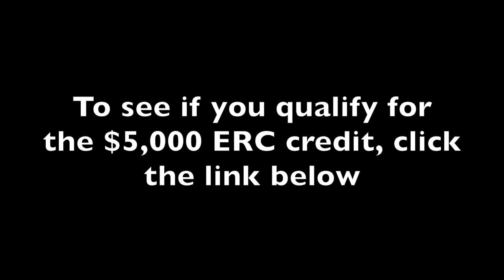Interview With Mason Warr on the $5,000 Employee Retention Credit (RSG:151)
In this episode of The Rideshare Guy Podcast, Harry Campbell will be interviewing  CEO at COS accounting Mason Warr. In this interview, Mason goes into How Lyft & Uber Drivers Can Get $5,000 With The Employee Retention Credit (ERC). Unemployment benefits are drying up but there are other ways that rideshare drivers can get assistance. This comes in the form of grants Uber and Lyft drivers and loans for Lyft and Uber drivers. With the economy needing more activity there are programs coming out that are designed to help small businesses. As rideshare drivers, many of these we qualify for. These are either sba grants for uber drivers and lyft drivers or sba loans for uber drivers and lyft drivers. If you're willing to do a little applying, the door is open to get more money.

Qualify for the credit but can't pay COS' fee up front?

With Credible, you can get a short term loan, for example, for $1000, which would cover all of the fees associated with getting your Employee Retention Credit. Even at 10% APR, for 4 months (the expected amount of time you may have to wait to get our check), that's only $33 to get a $3,400 credit (the amount with COS fees paid).

What is the Employee Retention Credit (ERC)?

The Employee Retention Credit (ERC) is a tax credit designed to help small businesses recover from the impacts of the pandemic on their business. The ERC is NOT a loan, it is a tax credit, meaning that it does not have to be repaid.

How Much Can I Claim with the ERC?
The Employee Retention Credit pays out 50% of an employee’s income, up to $5,000.Say you have made $8,000 this year: You can claim $4,000 for the ERC.  If you made $16,000, you can claim $5,000, because that is the highest it will pay out, even though it’s less than half of your income.

The ERC is paid out per employee. For those who have a spouse and children, there are additional credits that can increase the refund amount if certain criteria are met. This will be explained more below.

How Can I Claim the ERC?

The first thing you need to do is set up a Limited Liability Corporation (LLC).  The ERC is designed for small business owners, so by setting up your own LLC, you now run your own business.

You can then count all of your 1099 earnings (driving, delivery, or any other side gig/1099 work) as earnings towards your business.

Once you set up your own LLC, the process is easy.  COS Accounting has a team that walks you through the qualification process, will set up the LLC, file your forms for you, and can give you an estimate on the phone of how much money you can claim.  COS knows the ERC inside and out, and will make sure to help you claim as much as you can.

When we first heard about this offer, it honestly sounded too good to be true, but it’s one of the provisions that was buried deep in the CARES Act, and not many people or tax firms know about it. COS has already helped over 1,000 folks claim this credit, so they know what they are doing.

If you would like to try to claim the ERC credit yourself, you will still need to set up an LLC (processes, fees and taxes vary by state), track and detail your income for the year, file your Q4 Taxes for your business and file, sign, and attach a 941 Form. Once you send that to the IRS, they may take a few weeks to process and get back to you regarding errors that you will need to fix.

Since we only discovered this credit recently, I don’t recommend the do it yourself approach here since you want to make sure you get it right on the first time and get your paperwork in ASAP. I have a feeling that this credit could become very popular and tougher to get if more people find out about it.

When Will the Money Arrive in My Bank Account?

The wait for the check to come is the worst part about the ERC. COS Accounting customers have received their tax credit around 14 weeks after applying, and with the rush of people applying before the credit expires, it could take even longer.

If you would like to receive your money sooner, you need to apply as soon as possible.